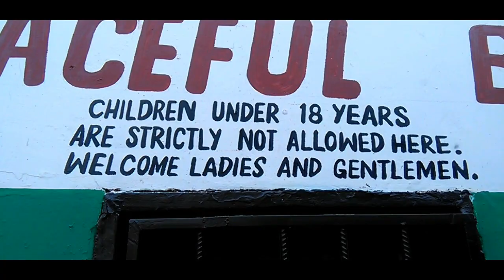Happy bar's opening ZAMBIAN COMEDY KANCHULE